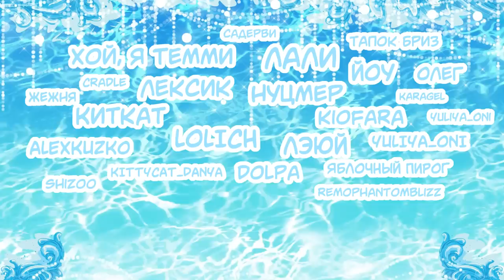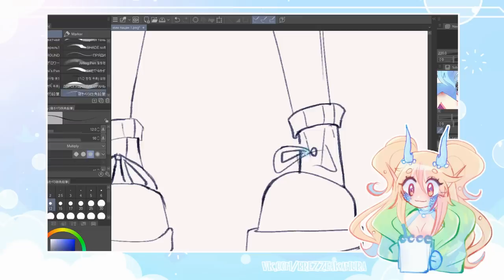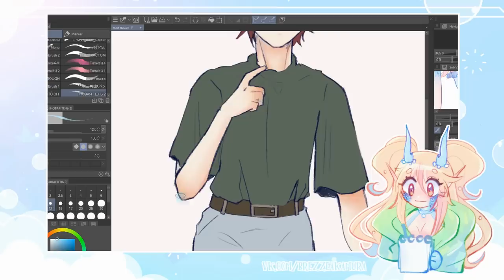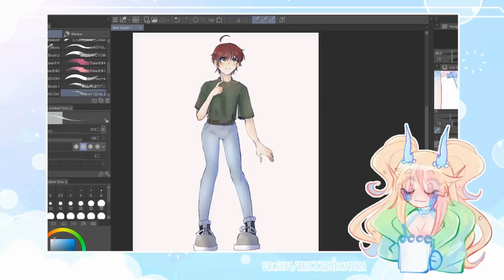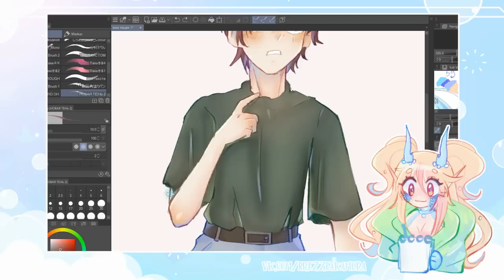Амино был обречён на провал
провал амино
персонаж на фоне НЕ МОЙ.
программа в которой я рисую клип студио
• сделать репост видео
• написать комментарий